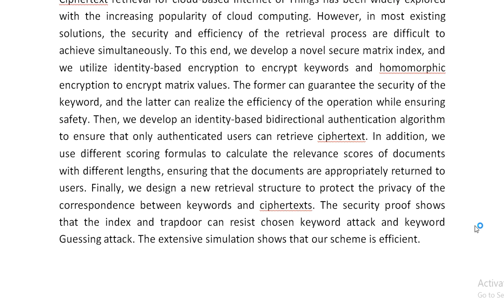Ciphertext Retrieval With Identity Bidirectional Authentication and Matrix Index in IoT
IEEE PROJECTS 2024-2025 TITLE LIST

Support Including Packages
Complete Source Code
Complete Documentation
Complete Presentation Slides
Flow Diagram
Database File
Screenshots
Execution Procedure
Readme File
Video Tutorials
Supporting Software
Support Specialization
24/7 Support
Ticketing System
Voice Conference
Video On Demand
Remote Connectivity
Document Customization